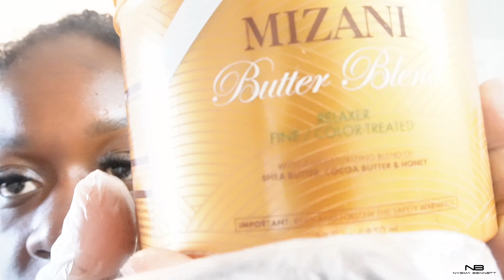WEEkLY VLOG | I RELAXED MY HAIR| BEST PARKS IN ATL| BUDGET| PRESS ONS